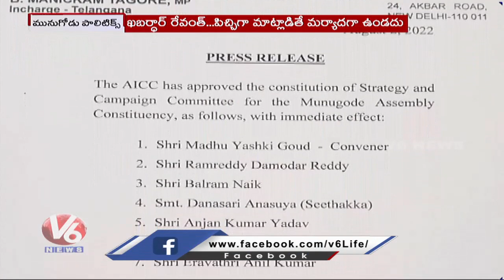MLA Komati Reddy Raj Gopal Reddy Comments On Revanth Reddy | BJP Leaders-CM KCR |V6 News Of The Day